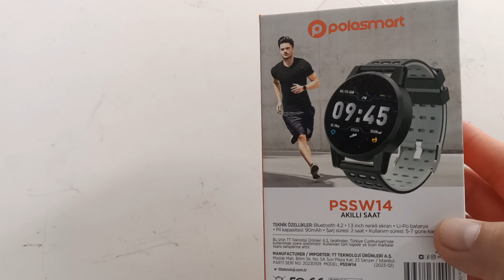Bim Polo Smart PSSW14 Akıllı Saat Detaylı İnceleme